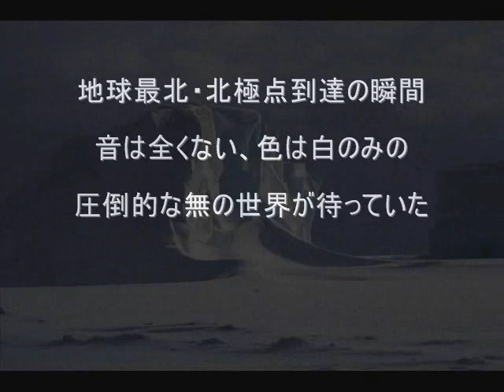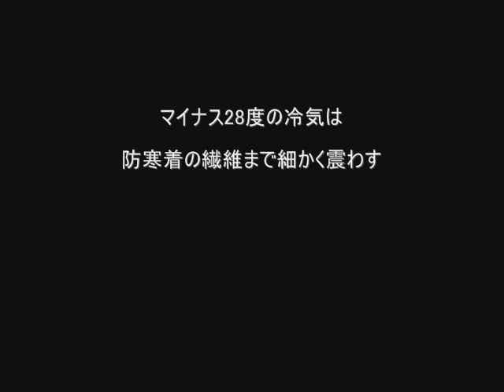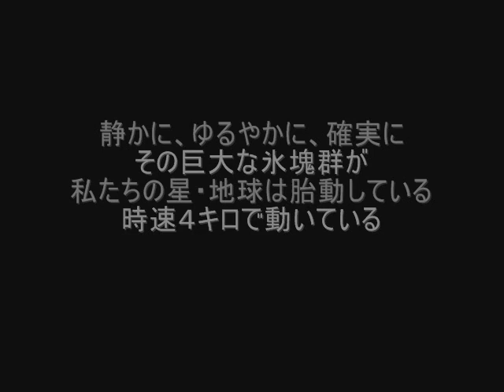圧倒的な無の世界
地球最北端・北極点での1時間の滞在。その滞在は、圧倒的な無の世界だった。このようなフレーズから始まる、深呼吸クラブ代表・清水正弘先生の紀行エッセイ「圧倒的な無の世界」。このエッセイの抜粋フレーズと映像とのコラボレーション作品です。